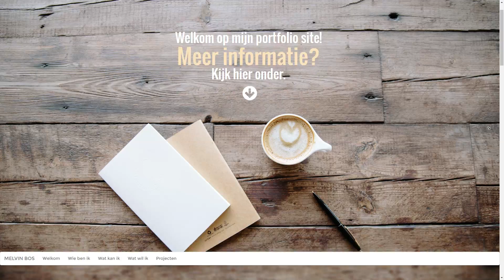LELIJKSTE LOGO OOIT! - Planet Coaster #16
Ik ben Melvin, beter bekend onder de naam AltijdMelvin, en ik maak zoals je al door had video's van verschillende games. Deze video's maak ik omdat ik graag een spelletje speel en het leuk vind om mensen te vermaken. Al deze video's upload ik dagelijks in 1080p kwaliteit. Ook was ik een vast gezicht op het kanaal DagelijksHaaDee. Al met al hoop ik jullie veel te vermaken op mijn kanaal!